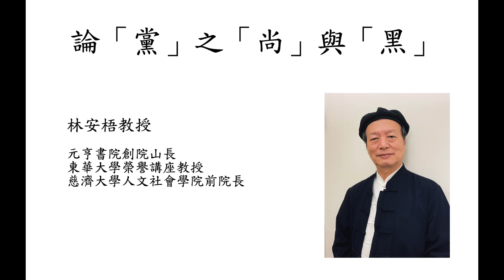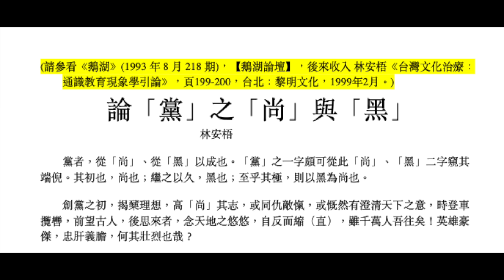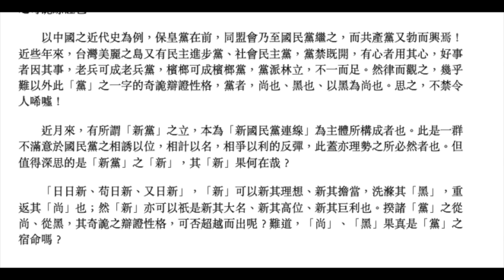林安梧教授 1993年8月，論「黨」之「尚」与「黑」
(請參看《鵝湖》(1993 年 8 月 218 期)，【鵝湖論壇】，後來收入 林安梧《台灣文化治療：通識教育現象學引論》，頁199-200，台北：黎明文化，1999年2月。)
論「黨」之「尚」與「黑」
                                                          林安梧

　　黨者，從「尚」、從「黑」以成也。「黨」之一字頗可從此「尚」、「黑」二字窺其端倪。其初也，尚也；繼之以久，黑也；至乎其極，則以黑為尚也。

　　創黨之初，揭櫫理想，高「尚」其志，或同仇敵愾，或慨然有澄清天下之意，時登車攬轡，前望古人，後思來者，念天地之悠悠，自反而縮（直），雖千萬人吾往矣！英雄豪傑，忠肝義膽，何其壯烈也哉？

　　十數年或數十年，發憤圖強，總算打下一片江山，雖已非昔時稱孤道寡，但總裁主席之名，亦可應乎其宏偉；萬歲之聲不再，但連聲道好，仍差可比擬。如此，名位爭佔、權力分配乃至既得利益之巧取豪奪，黨之為黨，已不復其「尚」，而事事交爭利，此之謂黨之「黑」者也。

　　既已「黑」矣！黑而又黑，其勢如狂瀾之不可挽，眾同志昔時之同仇敵愾，下墮頹萎，而轉成沆瀣一氣，上下交相賊，此非「以黑為尚」之為何？

　　「黨」之一字竟以「尚」與「黑」二端交結辯証為一個奇詭的綜體，中國文字之妙有如是者哉？中國民族乃至世界各民族、團體之「黨」亦皆不能外乎此「尚」、「黑」所成之奇詭綜體也。

　　以中國之近代史為例，保皇黨在前，同盟會乃至國民黨繼之，而共產黨又勃而興焉！近些年來，台灣美麗之島又有民主進步黨、社會民主黨，黨禁既開，有心者用其心，好事者因其事，老兵可成老兵黨，檳榔可成檳榔黨，黨派林立，不一而足。然律而觀之，幾乎難以外此「黨」之一字的奇詭辯證性格，黨者，尚也、黑也、以黑為尚也。思之，不禁令人唏噓！

　　近月來，有所謂「新黨」之立，本為「新國民黨連線」為主體所構成者也。此是一群不滿意於國民黨之相誘以位，相計以名，相爭以利的反彈，此蓋亦理勢之所必然者也。但值得深思的是「新黨」之「新」，其「新」果何在哉？

　　「日日新、苟日新、又日新」，「新」可以新其理想、新其擔當，洗滌其「黑」，重返其「尚」也；然「新」亦可以祇是新其大名、新其高位、新其巨利也。揆諸「黨」之從尚、從黑，其奇詭之辯證性格，可否超越而出呢？難道，「尚」、「黑」果真是「黨」之宿命嗎？